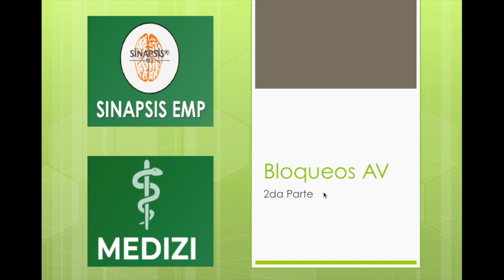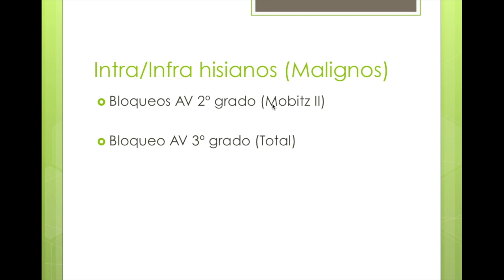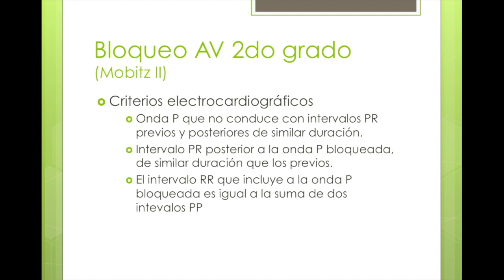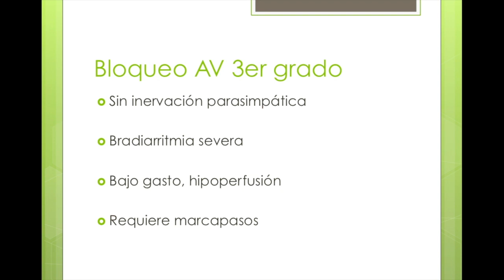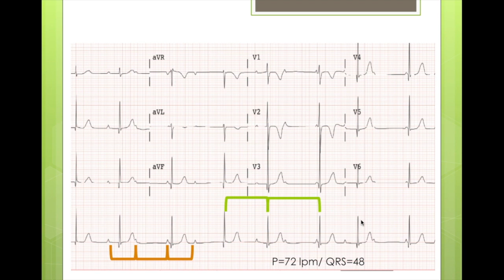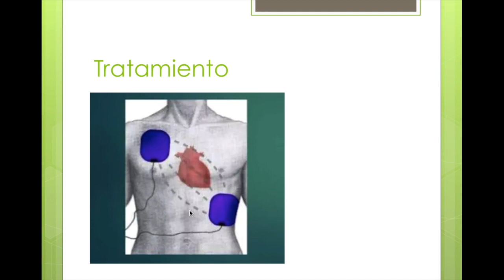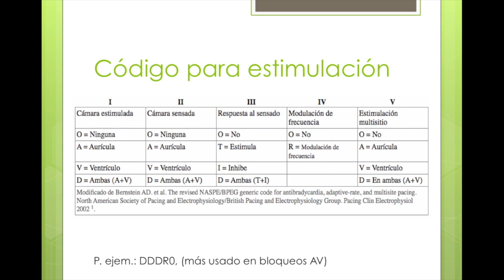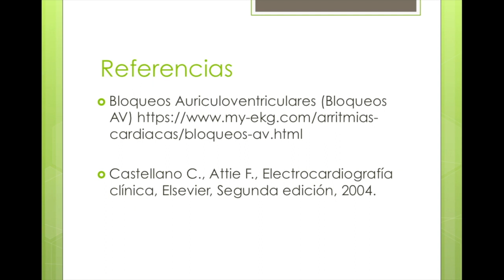Bloqueos y arritmias cardiacas (bloqueos malignos). Con Canal Medizi.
Hoy en una colaboración con Canal Medizi revisamos los bloqueos AV, cómo la disfunción del nodo Aurículo ventricular y el haz de His nos pueden llevar a esta bradiarritmia, algunos de los síntomas y causas, cómo se ven en el electrocardiograma y el tratamiento de las arritmias más severas como el bloqueo de segundo grado Mobitz 2, el bloqueo avanzado y el bloqueo completo con un marcapasos.